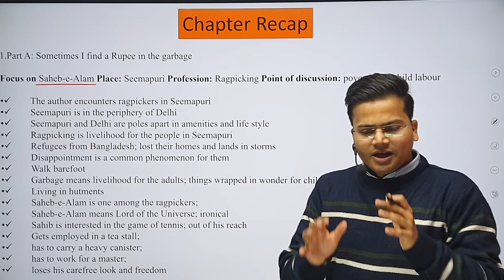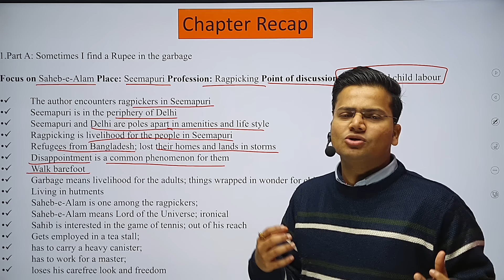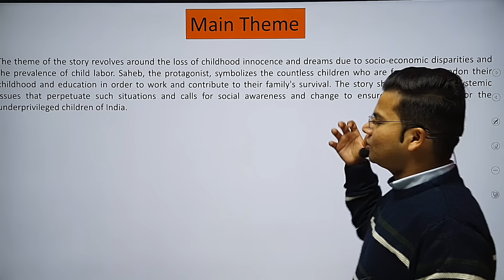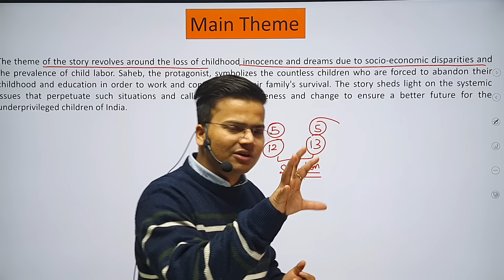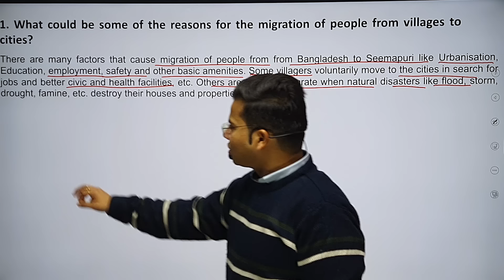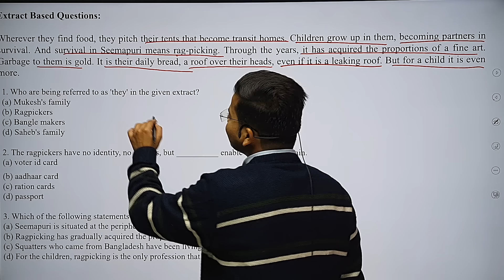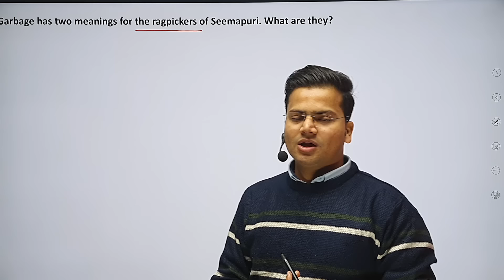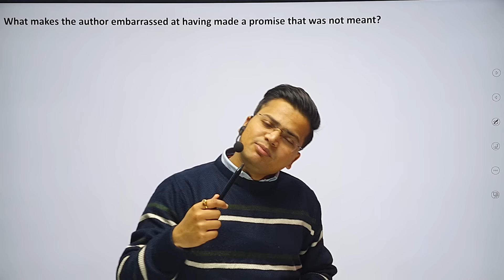Lost Spring -1 (SUMMARY + MOST IMPORTANT QUESTIONS) for English Board 2024🔥 | Get Full Marks 🙌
Hey Guys,
This video Includes the Most Important Questions of LOST SPRING (Sometimes I find a rupee in the garbage) for Class 12th English Board 2024 and Maze ki bat ye hai ki isse bahar ab kuch nahi karna so bhai bss ap Padhai par Dhyan do baki ki ZIMMERDARI Bhupii Bhaiya ki hai😍🔥

10) Baki CUET 2024 ki bhi Complete Preparation Karwa rha hu🤩👇🏻

Steps to Access the Important Questions -

2) Head over to the Free course section.

3) Select the subject, topic and you'll find the PDF attached with the lecture itself.